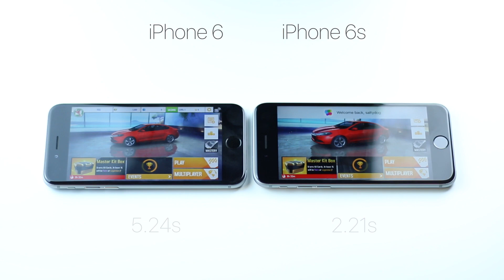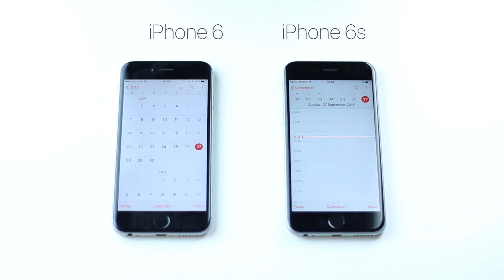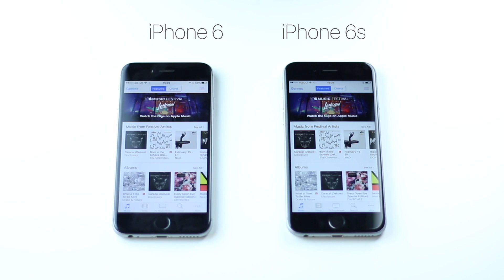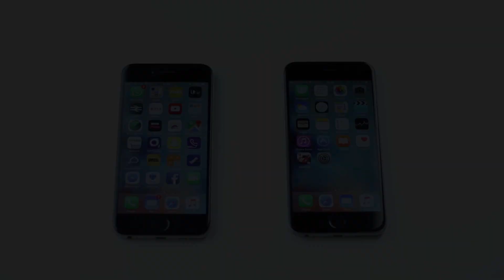iPhone 6S vs iPhone 6 | Boot, App Launch & Touch ID Speed Test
The new iPhone 6S offers a range of new features, including a more powerful A9 processor alongside 2GB of RAM.

With iOS 9.1 now available for all devices (4S or later), how much faster and more responsive is the new iPhone 6S in everyday use?

In this video, I test Boot Time, Touch ID and App Loading to find out how much difference the new hardware really has on performance.

You can check out my full Touch ID speed test, along with unboxing and first impressions videos on my channel right now.